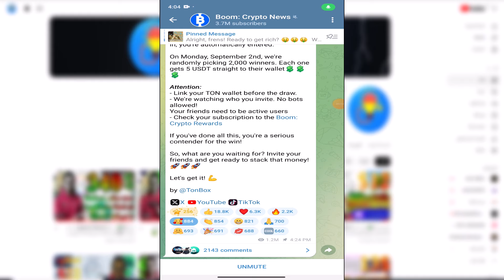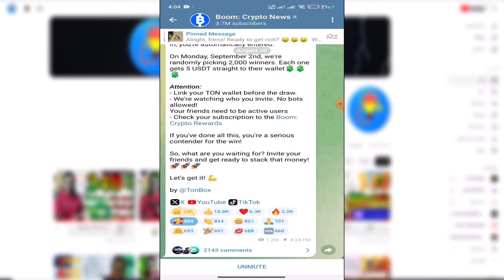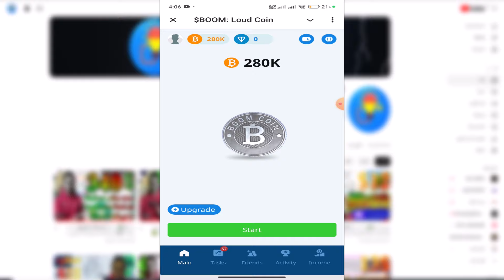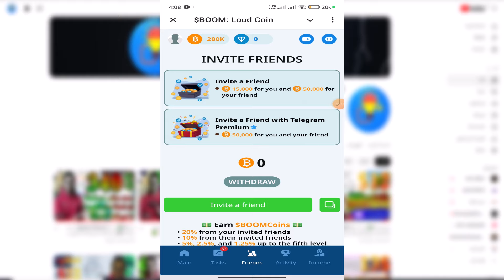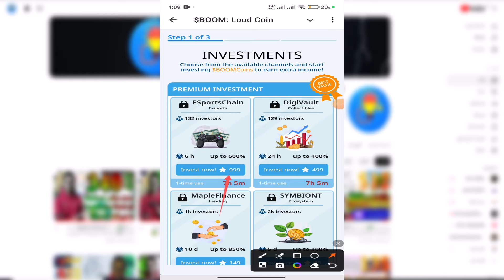ربح 200💲 من عملة بوت $BOOM المجانية بدون ايداع للجميع | الربح من بوتات التليجرام 💥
شرح بوت boom للربح من التليجرم وطريقه ربح عملة boom وشرح بوتات التليجرام الصادقة وما هي عملة boom وهل عملة بوم صادقة ام لا؟ وموعد انطلاق عملة boom وطريقه تعدين عملة boom مجانا